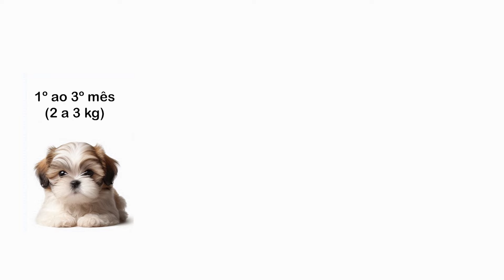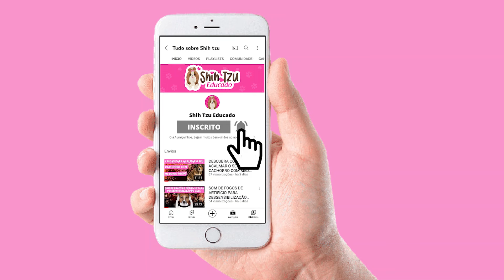QUAL O PESO IDEAL DA RAÇA SHIH TZU - FILHOTE E ADULTO?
Manter o peso ideal do seu Shih Tzu é essencial para garantir sua saúde e bem-estar. Assista o vídeo até o final e descubra qual o peso ideal da raça Shih Tzu.

Continue assistindo ⤵️
- Quanto tempo vive um Shih tzu? Saiba como aumentar a expectativa de vida do seu Shih tzu